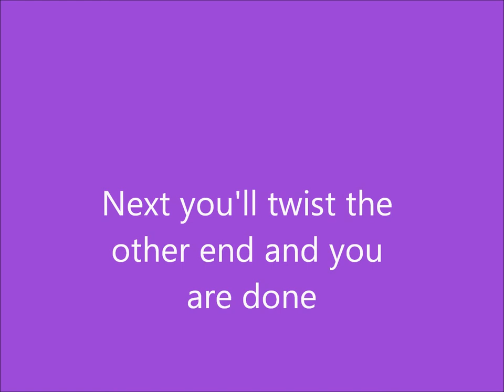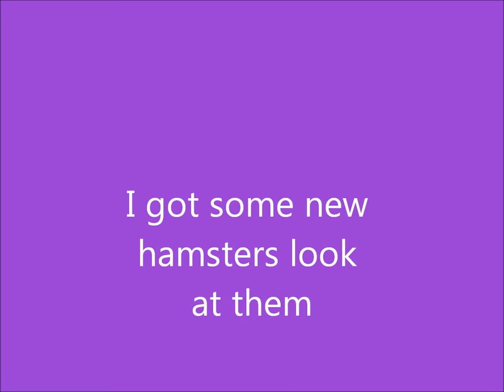An updated video on a hamster xmas cracker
its just a new updated way of my old christmas craker